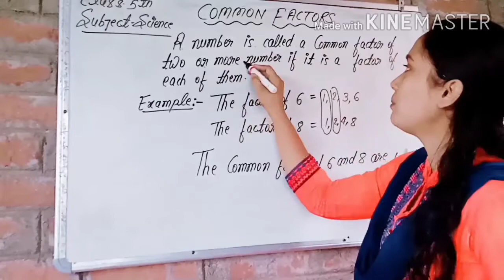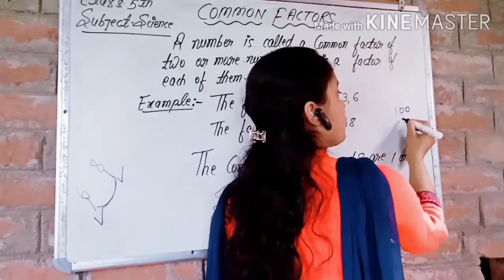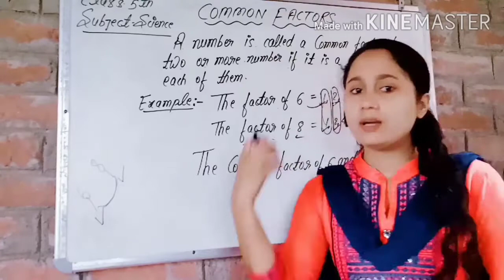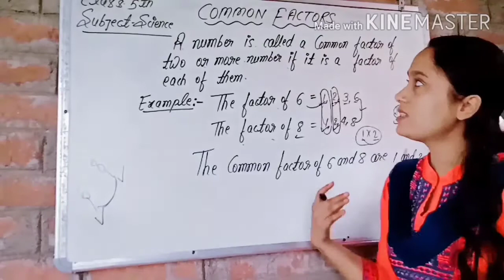Class-4 and 5 subject -maths {Common factors}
Styam shiksha sadan